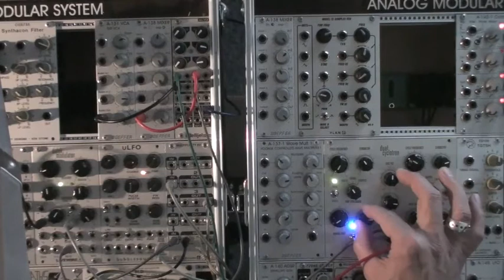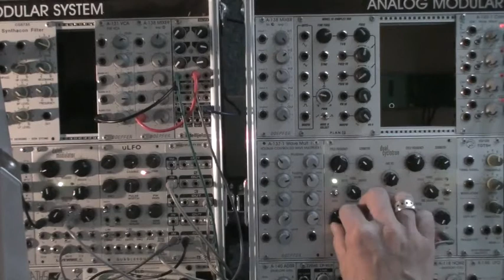Livewire Dual Cyclotron with Dalek Modulator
Please ignore the title in the video: it's a Dalek being modulated, not a uLFO.